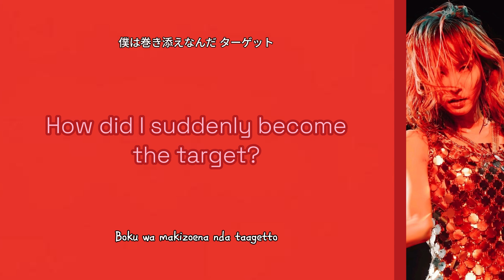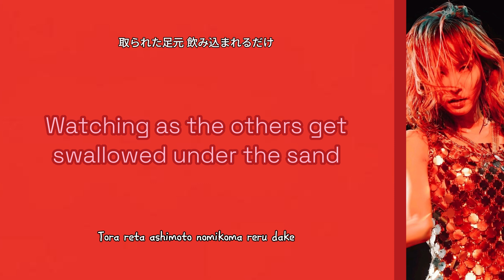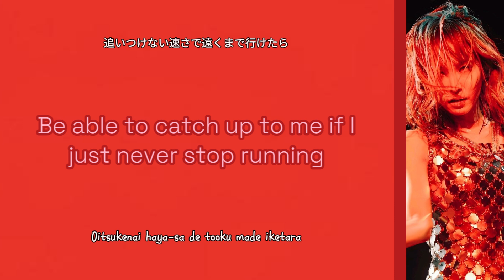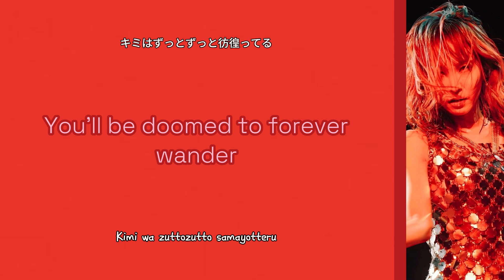She - LiSA + English Caption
She - LiSA